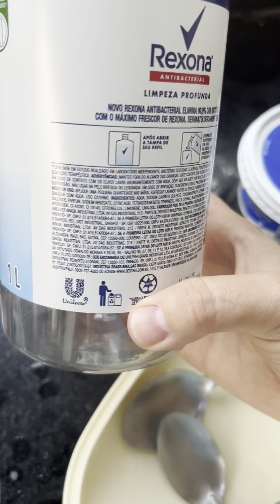O que colocar no sabonete artesanal